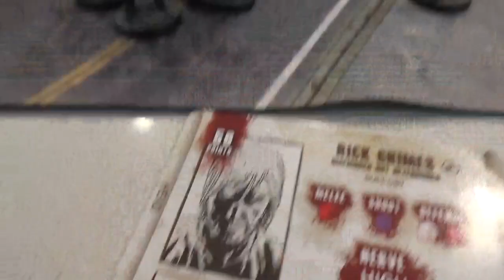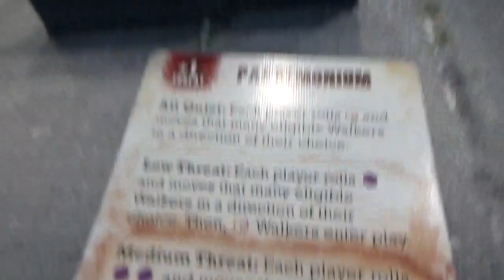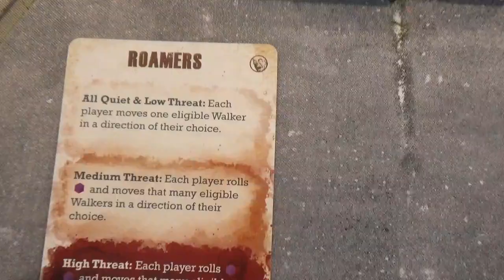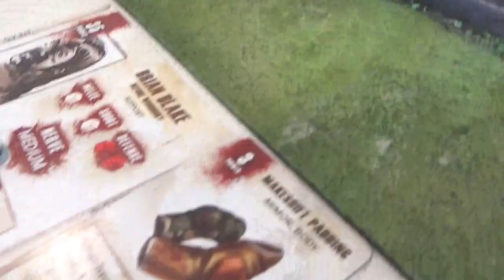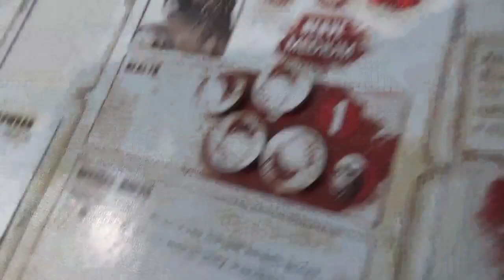Walking Dead All Out War: 250 Point Battle Report - Strike Force Rick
Join me whanau for this 250 point Walking Dead All Out War battle report by Mantic Games.

Witnessing his family and friends get murdered and the prison settlement burnt to the ground, Rick Grimes escapes in a time portal from the wrath of the Governor. Disfigured, but determined, Rick gathers a team of warriors from different timelines to eliminate the Governor before he becomes a threat.

Can the Rick's work together against the nefarious Governor or will he succeed in wiping out 4 more Ricks?

Tune in to find out whanau and enjoy the last bit of Walking Dead content on the channel for a little bit.

Comment any rules errors as usual, just a fun little game.

Chur for watching.